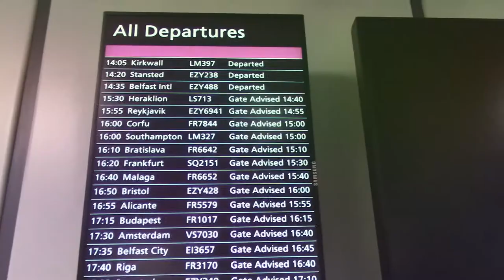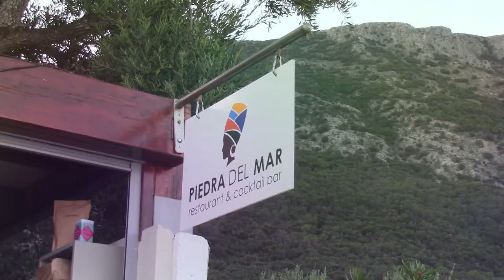Travelling from Edinburgh to Corfu, Greece | 2020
This is during the world pandemic, but extra care was taken to ensure I and the people around me remain safe.

This video is more of a highlight reel of what the holiday was like, but my experience over the week changed depending on what I was doing, the food served at the resort and the weather. I would be happy to make a video about my experiences or a review of different places, and if you are interested in that please let me know.

Overall, Corfu is an absolutely stunning island and the peopel make it so inviting and friendly. The locals are soem of the nicest peopel i have met, and they truly are a reason to go.

If you enjoyed the video be sure to let me know as I am super new to Youtube and would appreciate any feedback or suggestions for future videos.

If you liked my content and want to get me more then you are in luck, I often stream video games on Twitch, I have 2 other Youtube channels and i'm pretty active on Instagram!

If you would like to email about this video, future videos or about Edinburgh please do not hesitate. I cannot guarantee I will respond to every single one but if you have a genuine enquiry I will get back to you as soon as I can.

Have an absoultely fantastic day/weekend where ever you are!

Love,
Yeti